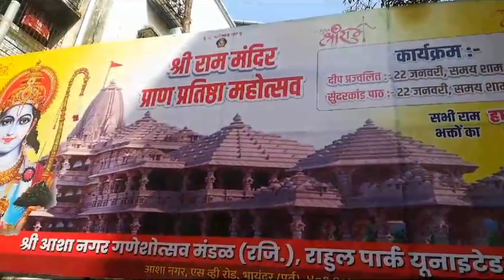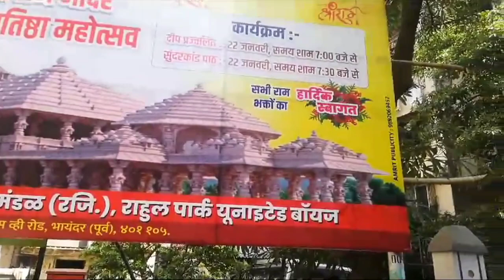Ayodhya jaane ki Khushi.Vlog#subscribe#ayodhya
My New vlog channel Tanuja Singh vlog Mai aapka Sawagat hai dosto..